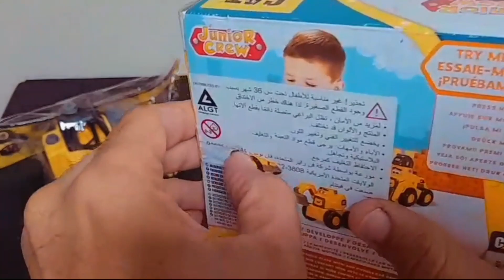unboxing Truck , dump truck , bulldozer , concrete mixer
unboxing the new toy dump truck

video about unboxing truck

hotwheels unboxing

Satisfying Unboxing Model car : dump truck bulldozer

Unboxing CAT truck toy

unboxing Excavator toys

lots of toys unboxing

about vehicles
model cars
YM kids toys
Diecast car